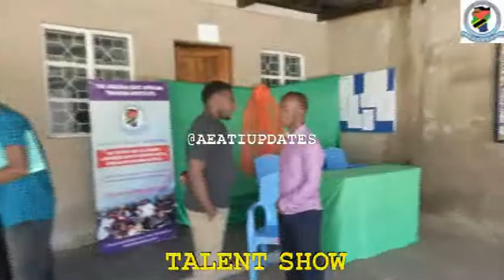Jioneee Maandalizi ya Talent show chuo cha TAEATI